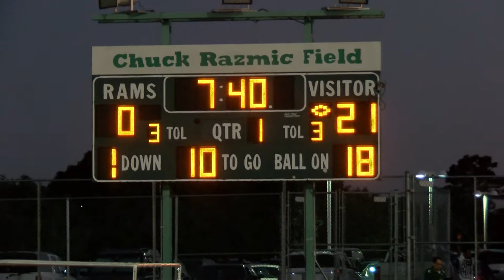SIERRA VISTA MOUNTAIN LIONS VS RANCHO RAMS 2016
SIERRA VISTA MOUNTAIN LIONS DEFEAT THE RANCHO RAMS 45-8